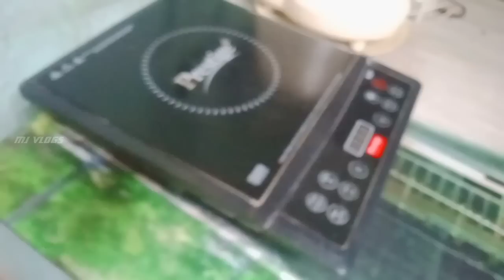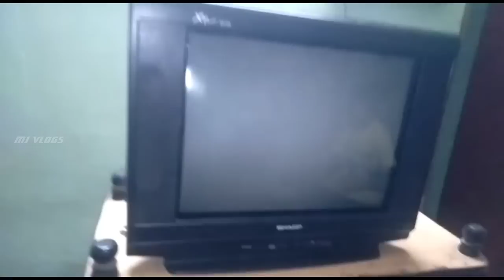🏠 വാ.. നമ്മുടെ പഴയരീതിയിലുള്ള കൊച്ചു വീടു കാണാം // Home Tour video